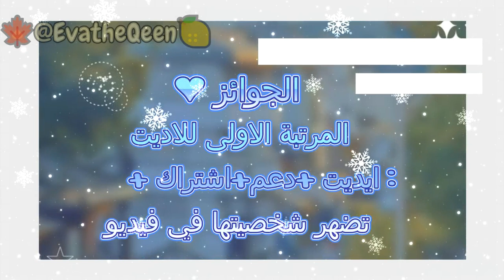◊ART 🎨✨CONTEST✨«[💗مسابقة رسم وايديت💗 ]»✨‼🌸📑GACHA ✨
✨HELLO
 SUB NUM :•2.571•
🤍 TAGS 🤍